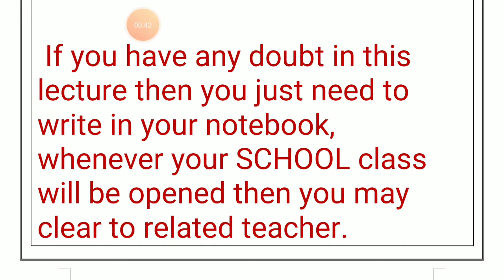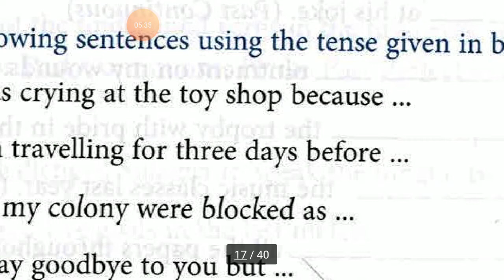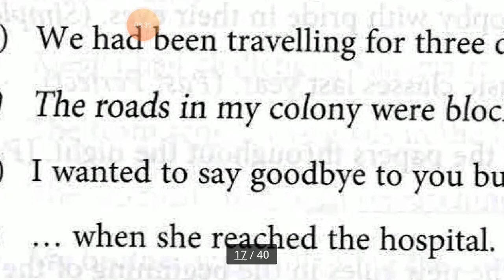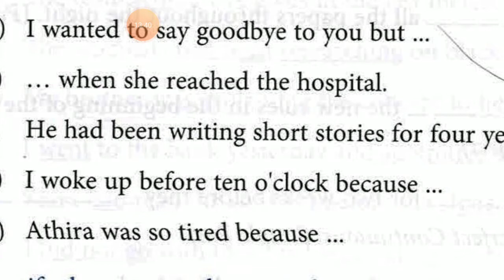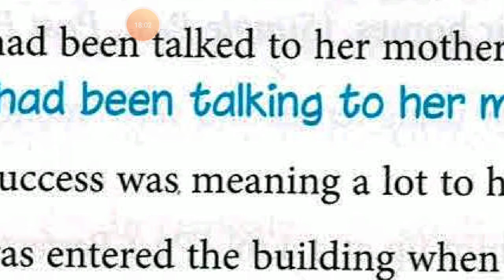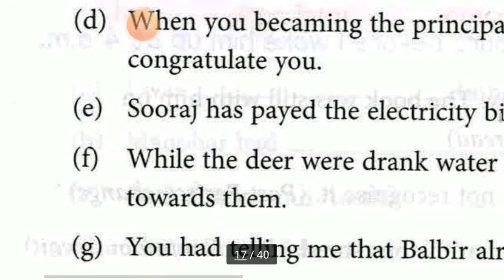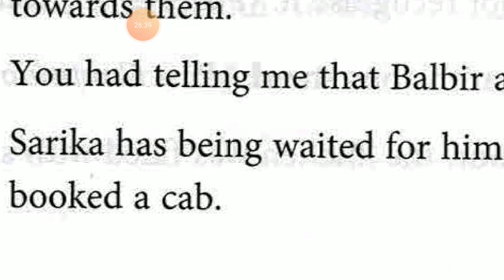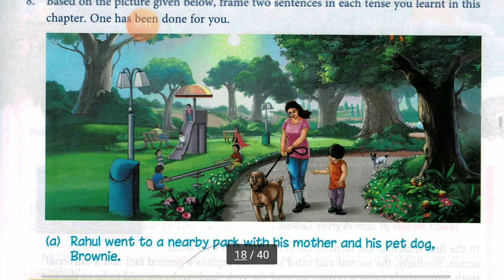Class 7 , Subject English Grammar , Chapter 2 , Lecture no 5